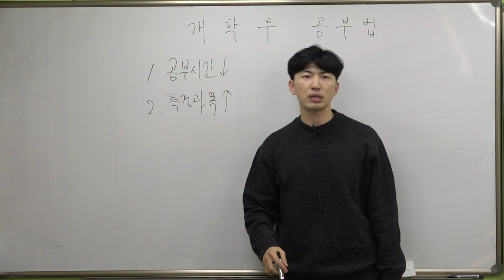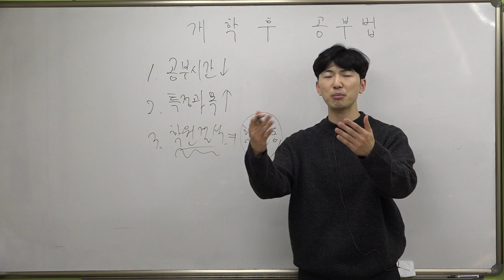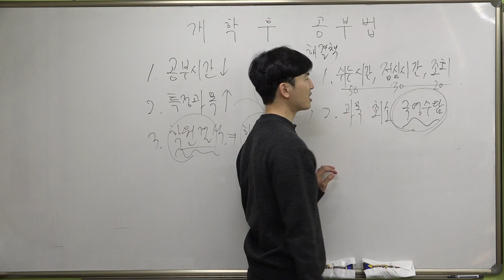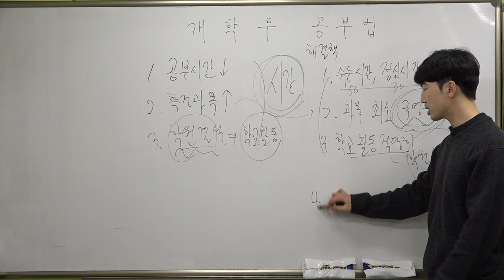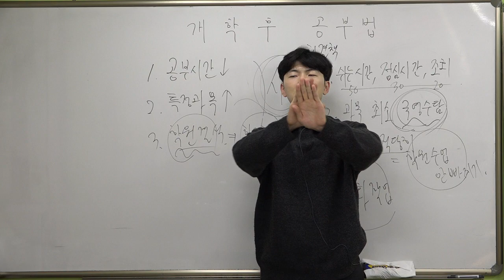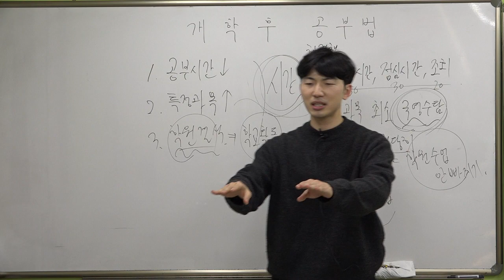2022년 3월 개학 후 공부법 - 성진학원 안현상 강사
2022년 3월 개학 후 공부법 - 성진학원 안현상 강사